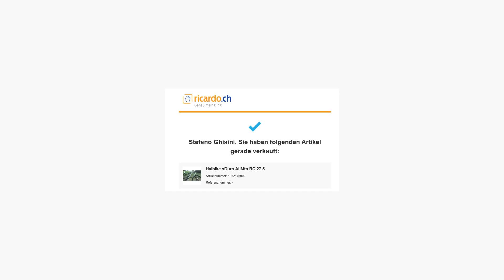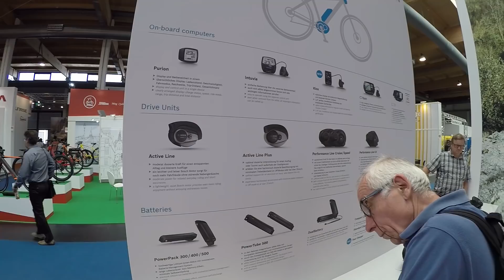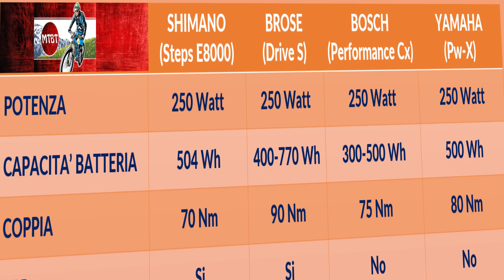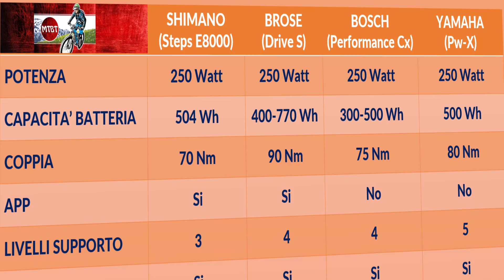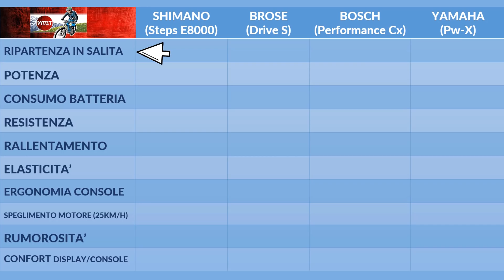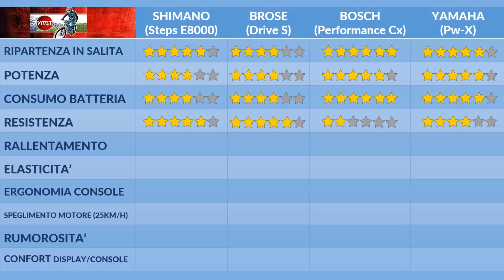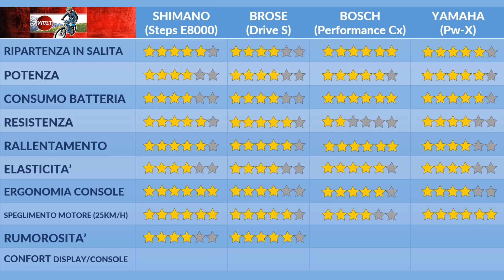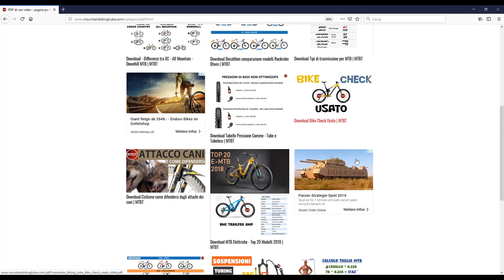EMTB Motori a confronto Shimano Bosch Yamaha Brose | MTBT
4 Motori Shimano Steps e8000, Bosch Performance Line CX, Brose Drive S e Pw-x di Yamaha

Il video, metterà a confronto i 4 colossi che al momento dominano il mercato

Al momento non si puo’ dire che un motore sia nettamente superiore ad un altro.
Diciamo pero’ che i 2 giganti del settore sono Bosch e Shimano, che si prendono una gran fetta di mercato, e poco sotto, a seguire troviamo la tedesca Brose e Yamaha.

lo steps e8000  di Shimano viene utilizzato da
BMC, Focus, Merida, Mondraker, Scott e Torpado

 il modello performance line CX di Bosch vieni invece montato su
Trek, Cannondale, Bianchi , Haibike,  KTM e Centurion

Brose viene montato su
BH, Specialized e Bulls

il Pw-x di Yamaha lo troviamo sulle haibike e le giant

Sul mio sito internet troverte nella seztione PDF la tabellina dei test fatti

La rivista tedesca EMTB in un numero di alcuni mesi fa, ha messo sul banco di prova questi diversi motori testandone a fondo le funzionalità.

I test hanno messo a confronto 10 diversi fattori

La Ripartenza in salita, dove sono stati testati due criteri
Il tempo reazioni del motore, che deve attivarsi immediatamente all’inizio della pedalata
e l’elasticità dell’erogazione della potenza

La Potenza: il test si è basato nel rilevare la potenza massima, specialmente con cadenze basse.

Il Consumo della batteria: tutti i test sono stati effettuati sul banco di prova con uguali criteri e con bici diverse.

Minor resistenza alla pedalata nel caso in cui dovesse finire la batteria o si dovesse pedalare ad una velocità superiore a 25km/h

RALLENTAMENTO, si intende il rallentamento del motore non appena si smette di pedalare. I motori che staccavano nel minor tempo possibile ottengono il punteggio più alto per una questione di sicurezza

Con l’elasticità sono stati valutati 2 criteri
Il primo riguardante la spinta del motore con frequenze differenti di pedalata
Il secondo su come reagisce il motore a diversi input di potenza

Ergonomia della console, soprattutto in base alla funzionalità walk Assist in quanto sembra che alcune console non agevolino molto la pressione di questo pulsante

Spegnimento motore al superamento di 25 km/h
Alcuni motori si disattivano in modo molto dolce, altri invece un po’ meno.

Rumorosità
Per alcuni potrebbe essere una delle priorità per la scelta del motore. Un motore silenzioso può essere un fattore di valutazione piuttosto importante.

E per finire il confort del display e della console. Il display deve fornire indicazioni chiare e intuitive, mentre i tasti della console dovrebbe essere accessibili anche senza guardare

E il risultato finale vede vincitore, lo Shimano Steps e8000, ed il Bosch Performance CX a pari merito con il punteggio di 47 stelle.
In seconda posizione, subito poco dietro con 45 stelle, troviamo gli altri due motori anch’essi a pari merito.

Oltre a questi quattro motori il mercatone ne offre altri come nuovo Flyon introdotto dai Haibike, il Powerplay di Rocky Mountain, il Panasonic, l’HPR 120 di TQ, ed il minuscolo Fazua, fino ad ora ho utilizzato solo su bici da strada ma che Eurobike 2018 è stato presentato sulla nuova Lapierre E--Zesty modello 2019.

Sicuramente nei prossimi anni vedremo ulteriori innovazioni orientate alla riduzione delle dimensioni dei motori ed all'aumento delle prestazioni e della resa delle batterie.
Per esempio, a breve Brose introdurrà sul mercato in Modello S Mag che sarà più piccolo e più prestazionale.